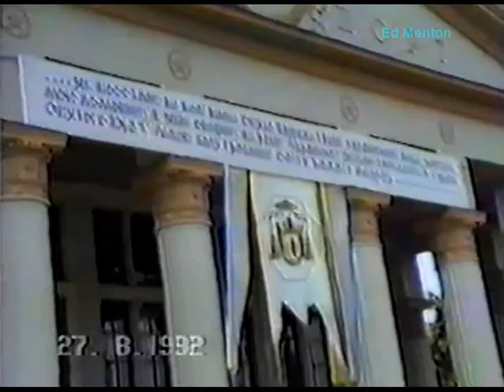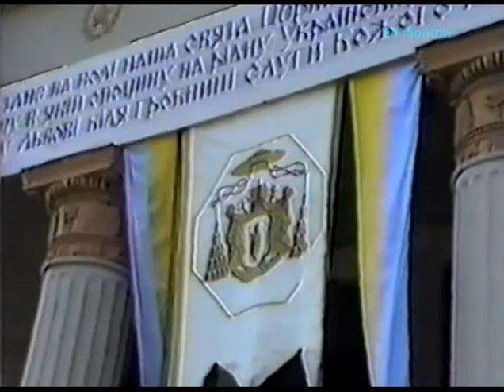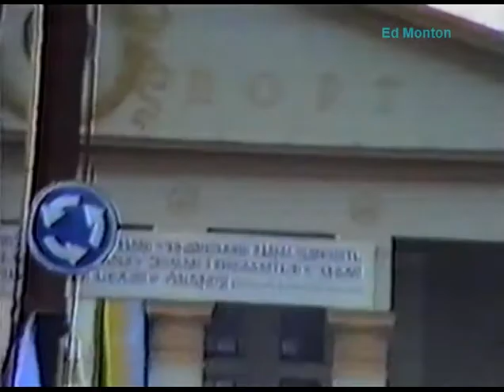Lviv Ukraine Historic Event August 1992 Сліпий Львів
This was a big event in Lviv Ukraine August 27th to August 29th, 1992. Amateur and broadcast video capture all the main proceedings of the reburial of Patriarch Josyf Slipyj in Lviv Ukraine. Arrival from the Vatican at the Lviv airport via Air Ukraine Il 76, streets of Lviv, St. George Cathedral. Many Ukrainian dignitaries including the President of Ukraine Leonid Krawchuk are present.